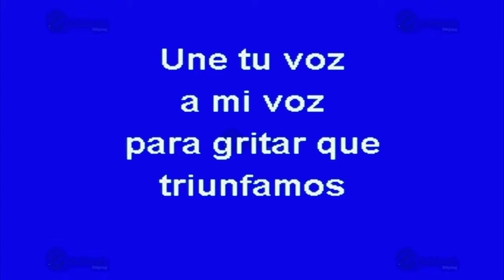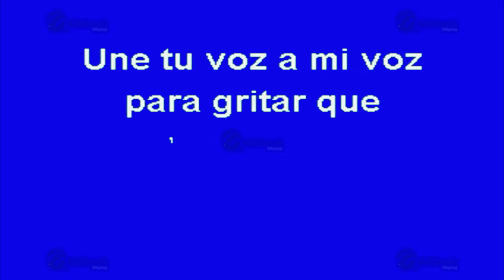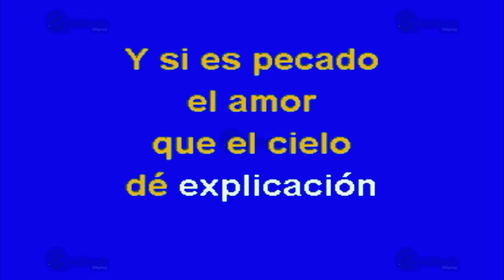Triunfamos - Multikaraoke ► Éxito De Los Panchos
Canción: Triunfamos
(Solo Como Referencia)
Fue Éxito De: Los Panchos

Clave Del Disco: OKE-0082
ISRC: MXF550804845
Copyright: Multimusic S. A. de C. V.